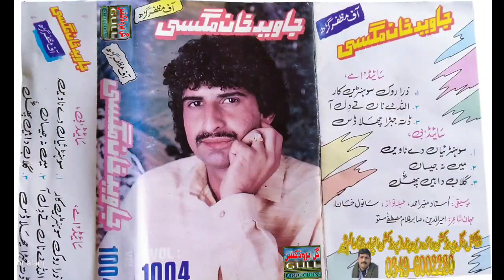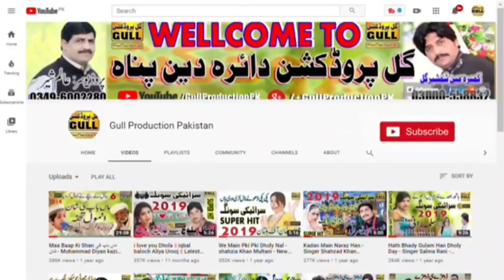Sohnian De Nawn Jind Javed Magsi Vol 1004 Old Saraiki Song Dohray Mahiye By Gull Production Official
سنگر ; جاوید خان مگسی والیم نمبر1004 کا مکمل والیم سننے کے لیے ہمارا یوٹیوب چینل گل پروڈکشن آفیشل کو لائک سبسکرائب ضرور کریں